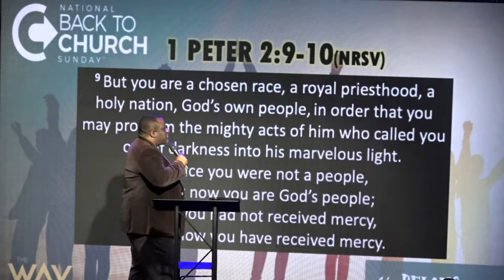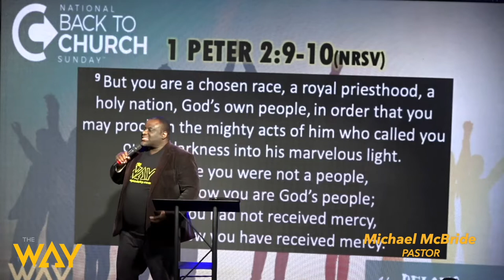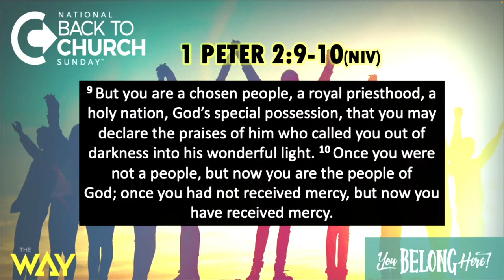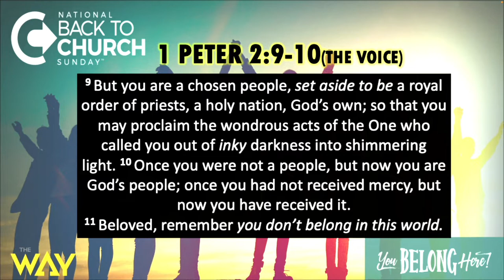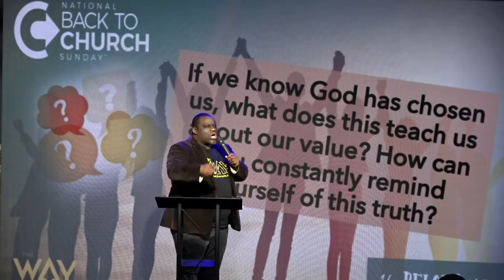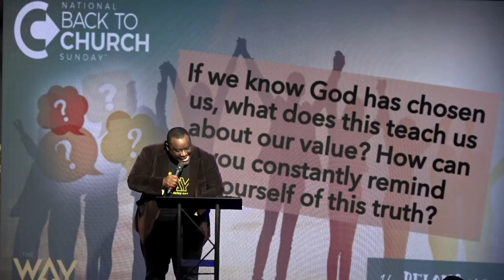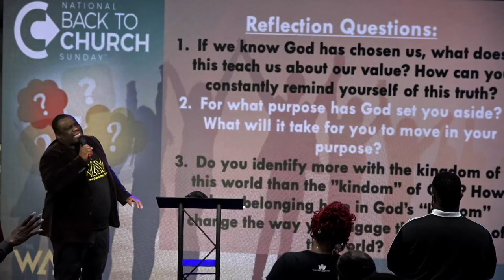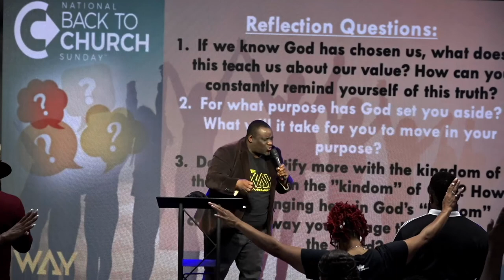This Is Who We Are by Pastor Michael McBride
Welcome and thank you for streaming with us. If we know God has chosen us, what does this teach us about our value? Watch this sermon by Pastor Michael McBride and learn how God chose us, we have purpose and we belong. Share this message of hope with your friends and family.